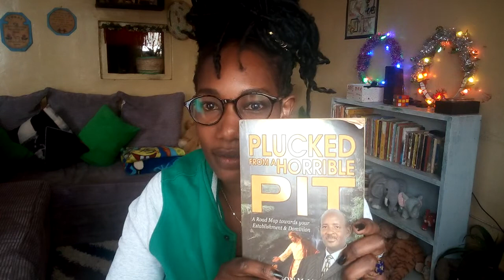president haendangi choo...ndungu chronicles.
Wambui the kenyan.
hi guys,hope you enjoy this episode of my childhood memories.I have so much to say that at times I repeat,emit or mispronounce words please bear with me.The most important thing ni ati content iko,delivery ndio inahitaji improvement. be blessed